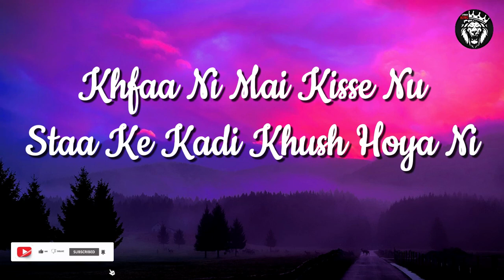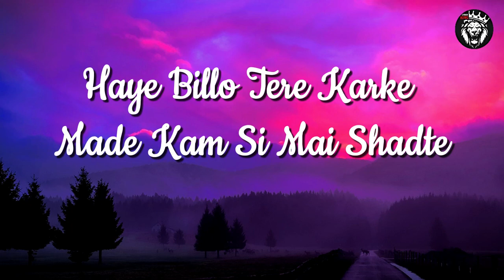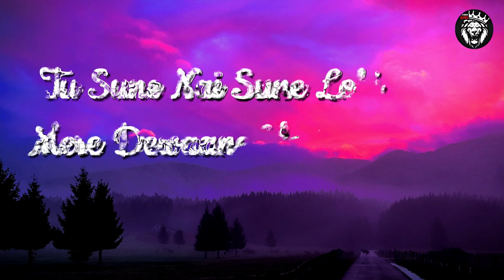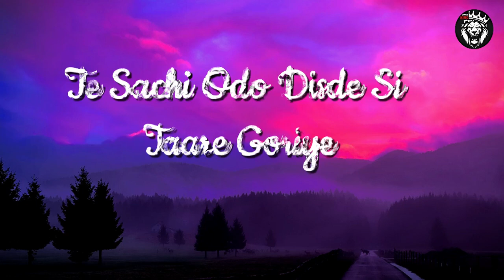Taare Goriye 💕 | Sharan x Bohemia | Lyrics + Remix🎶| Romantic Song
This ''Lyrics King'' channel make for Lyrics videos for a whatsapp status, tik tok posting, facebook story, youtube shorts and other trendeng apps. You Can confartable feel this chanel.